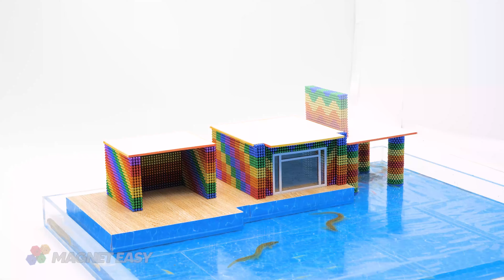DIY Build Water Slide Rooftop To Rooftop Swimming Pool Of Villa With Magnetic Balls | ASMR Video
Welcome to Magnet Easy ❤️ DIY Build Water Slide Rooftop To Rooftop Swimming Pool Of Villa With Magnetic Balls | ASMR Video
Title :
( English ) DIY Build Water Slide Rooftop To Rooftop Swimming Pool Of Villa With Magnetic Balls | ASMR Video
(Deutsch) DIY Wasserrutsche vom Dach zum Dach des Swimmingpools einer Villa mit Magnetkugeln bauen | ASMR-Video
(Français) Bricolage construire un toboggan aquatique sur le toit de la piscine de la villa avec des boules magnétiques | Vidéo ASMR
( Español ) Construya con bricolaje un tobogán acuático desde la azotea hasta la piscina de la azotea de una villa con bolas magnéticas | Vídeo ASMR
( Português ) Faça você mesmo construir escorregador de água no telhado para piscina na cobertura da villa com bolas magnéticas | Vídeo ASMR
(日本人 ) 磁気ボールを使用して、ヴィラの屋上スイミングプールへのウォータースライドをDIYで構築 | ASMRビデオ
( 한국어 ) DIY는 자석 공이 있는 빌라의 옥상 수영장에 워터 슬라이드 옥상을 구축합니다 | ASMR 비디오
(हिन्दी) चुंबकीय गेंदों के साथ DIY ने विला की छत से छत तक स्विमिंग पूल में वॉटर स्लाइड का निर्माण किया | एएसएमआर वीडियो